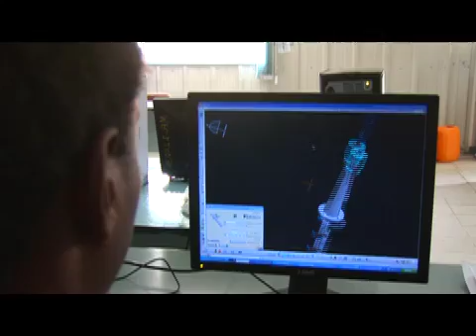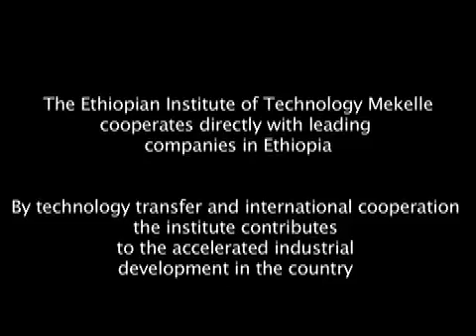The Ethiopian Institute of Technology Mekelle (EiT-M)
The Ethiopian Institute of Technology Mekelle (EiT-M), located at the capital of the Tigray region in Ethiopia, is a leading institute of research and education for young engineers in Ethiopia. Currently under reform the institute involves international expertise and advanced methodologies implemented by a reknowned international scientific director.